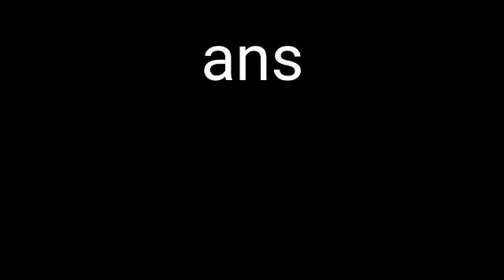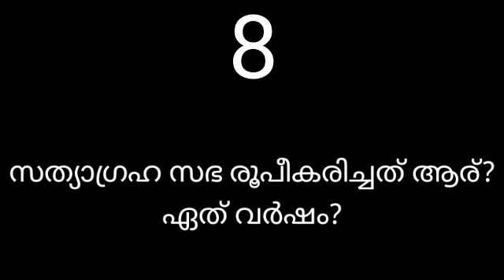Independence Day quiz / സ്വാതന്ത്ര്യദിന ക്വിസ് /Rishan smart video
Independence Day ക്വിസ്സ്  / സ്വാതന്ത്ര്യ സമര ക്വിസ് /Rishan smart video